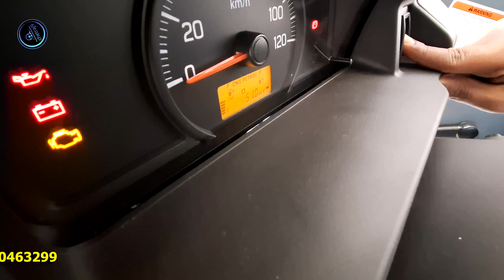मात्र 75 हजार में घर ले जाएं😮 New Maruti Super Carry CNG 2024 करें तरक़्क़ी नए बिज़नेस में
2 लाख से ज्यादा बिक गए 🤯करें तरक़्क़ी नए बिज़नेस में Super Carry के साथ💥full review

अगर आप लोग लेना चाहते हे तो इस नंबर पर कांटेक्ट कर सकते हैं  👇👇👇👇👇👇